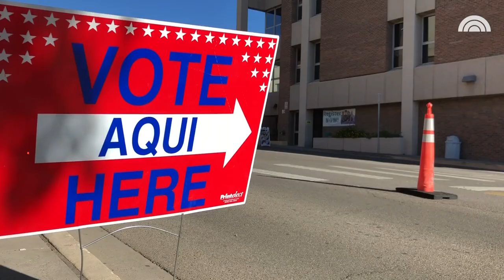How This 20-Year-Old Became A Pivotal Voice In The Black Lives Matter Movement | TODAY Originals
Nupol Kiazolu, president of Black Lives Matter of Greater New York, was just 12 years old when she organized her first protest after the murder of Trayvon Martin. Since then, she’s dedicated her life to fighting for Black lives. Kiazolu has been on the front lines of protests in Charlottesville, Virginia, and most recently, Louisville, Kentucky, and has aspirations of running for president in 2036.